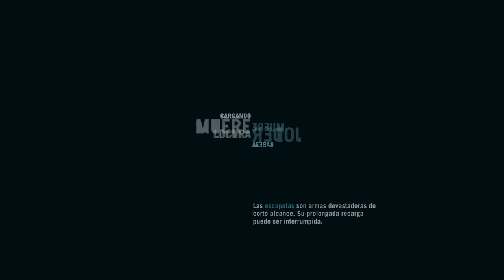Far Cry 3 Classic Edition (Gameplay Español, Ps4) Capitulo 8 Caza de Tiburones